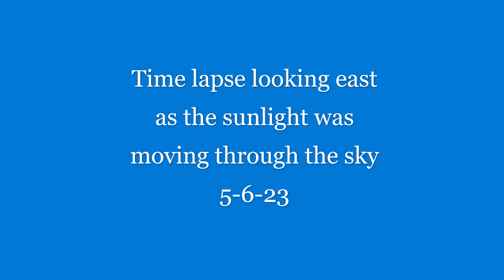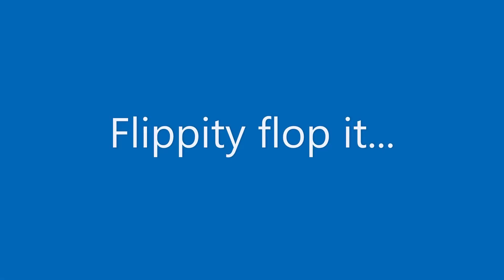Sunlight struggles thru engineered skies 5-6-23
Time lapse looking east
5-6-23